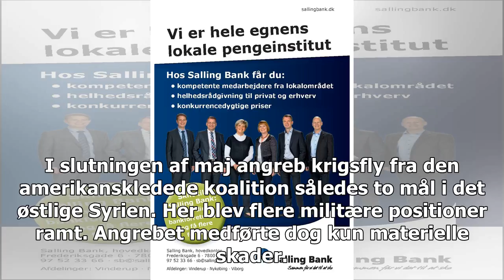Kilde: US-ledet koalitions bombardement militær system i Syrien